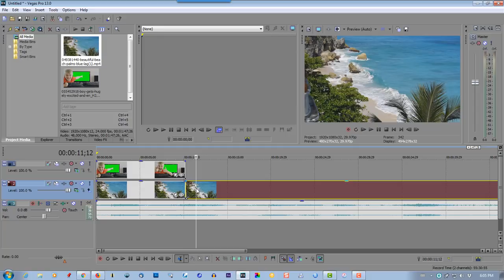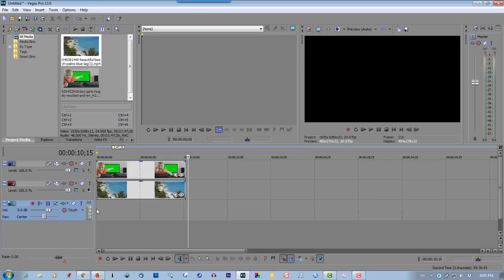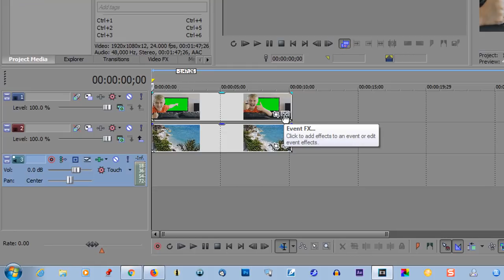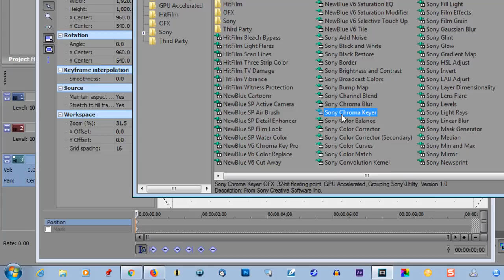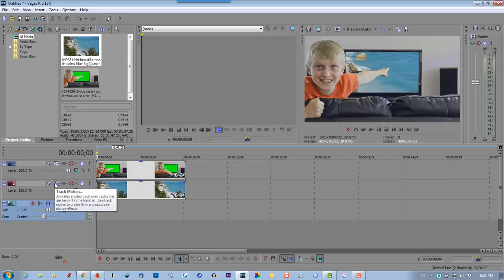TV Green Screen Chroma Key Effect Vegas Pro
Here we will make your video to play on a TV using the Vegas Chroma Key green screen effect.